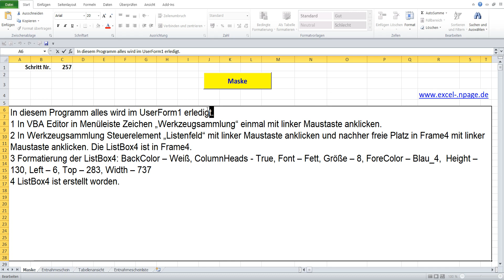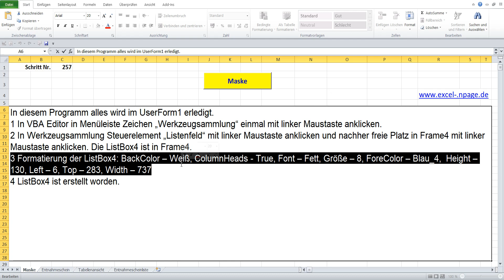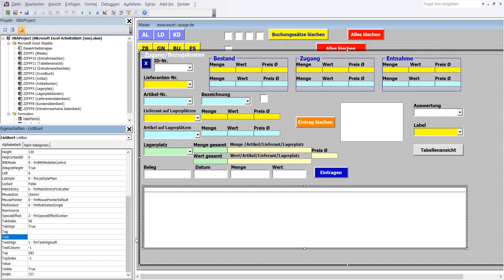257 Lager Programm mit Datenbanken in Excel VBA selber erstellen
1 In VBA Editor in Menüleiste Zeichen „Werkzeugsammlung“ einmal mit linker Maustaste anklicken.
2 In Werkzeugsammlung Steuerelement „Listenfeld“ mit linker Maustaste anklicken und nachher freie Platz in Frame4 mit linker Maustaste anklicken. Die ListBox4 ist in Frame4.
3 Formatierung der ListBox4: BackColor – Weiß, ColumnHeads - True, Font – Fett, Größe – 8, ForeColor – Blau_4,  Height – 130, Left – 6, Top – 283, Width – 737
4 ListBox4 ist erstellt worden.